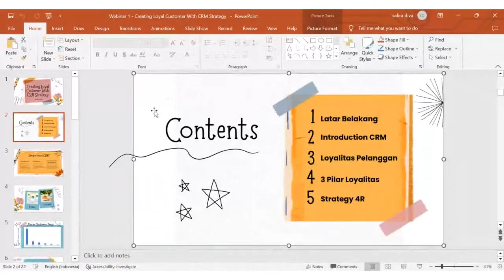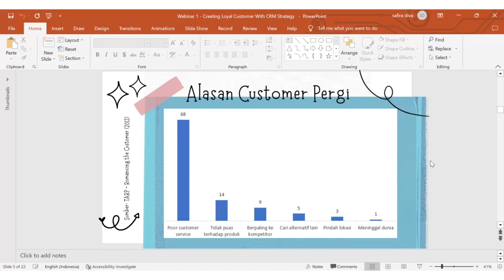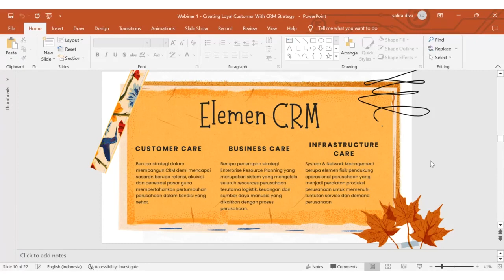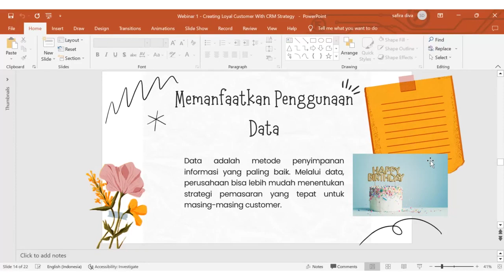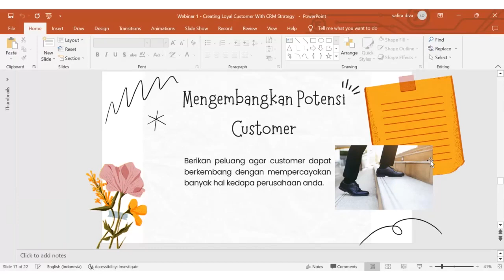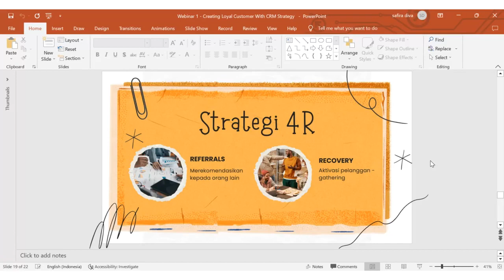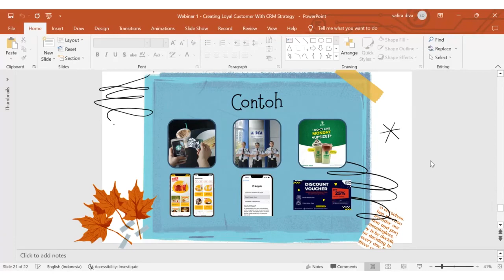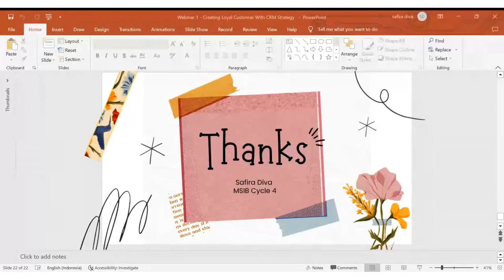Creating Loyal Customer With CRM strategy | Safira Diva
Creating Loyal Customer With CRM strategy

CRM (Customer Relationship Management) merupakan strategi bsinis dalam upaya menjalin hubungan dengan customer.

Narasumber :
Safira Diva
(Internship BISA AI Academy Batch 4)

Ingin tau mengenai info webinar yang lainnya??
Serta Follow Instagram : @bisa.tampil
Untuk Informasi Lainnya : @bisa.ai atau menghubungi nomor : 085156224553 (Ichsan)